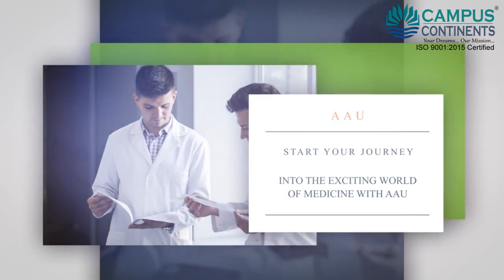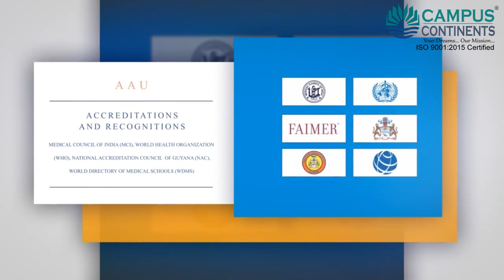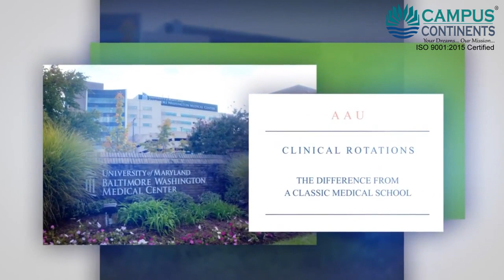Alexander American University School of Medicine- AAU, Georgetown, Guyana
Banglaore - 560054